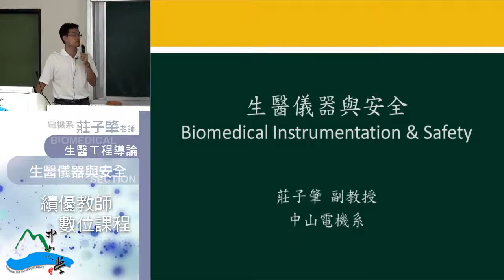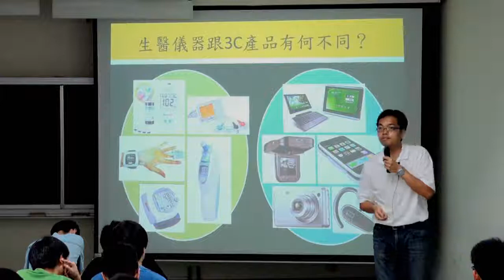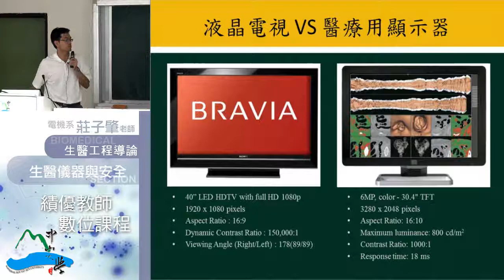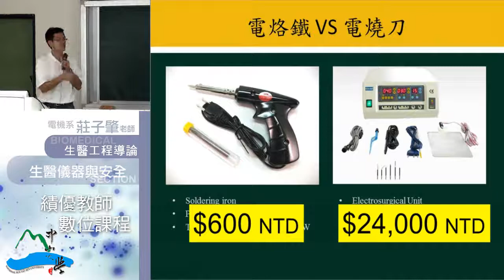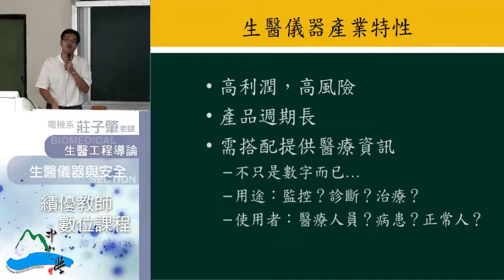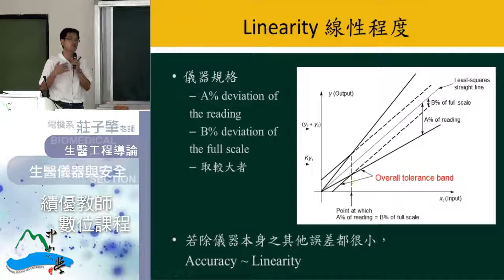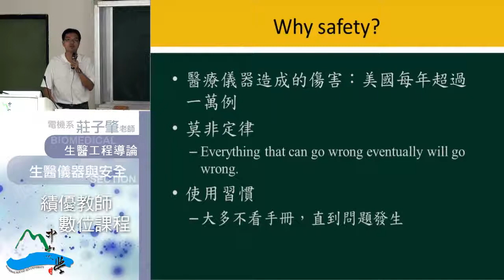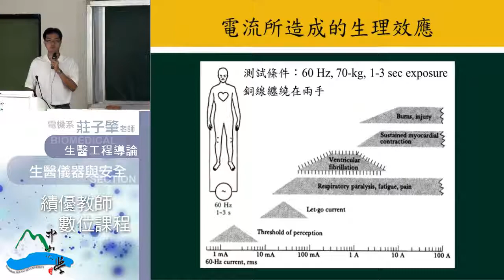生醫工程導論-27